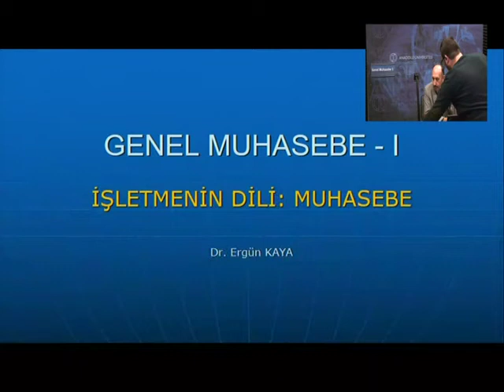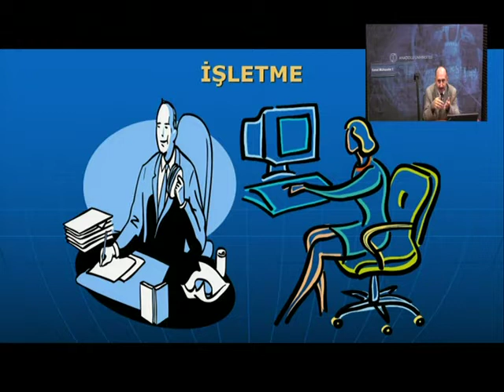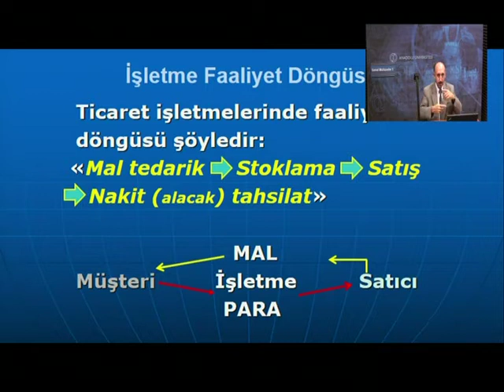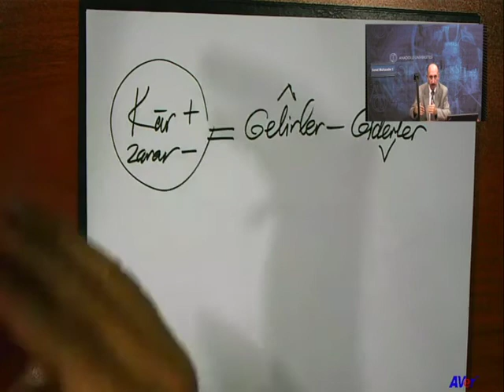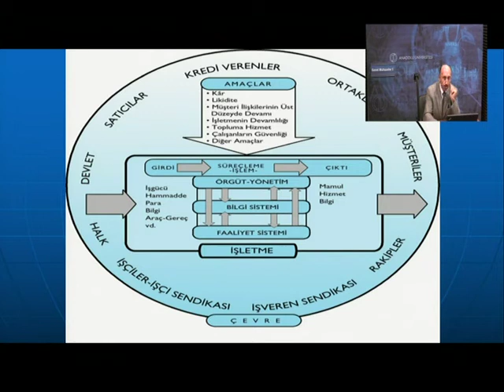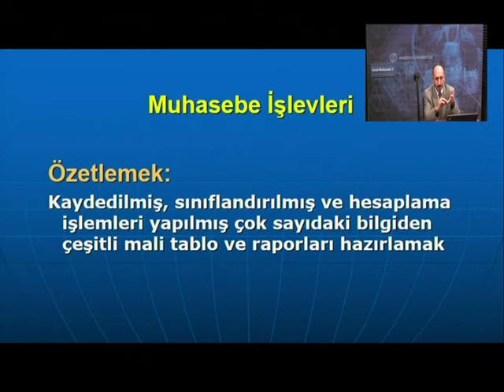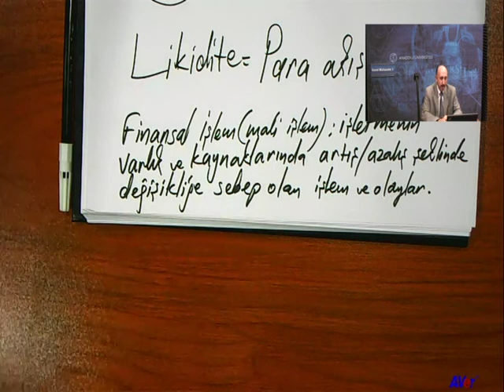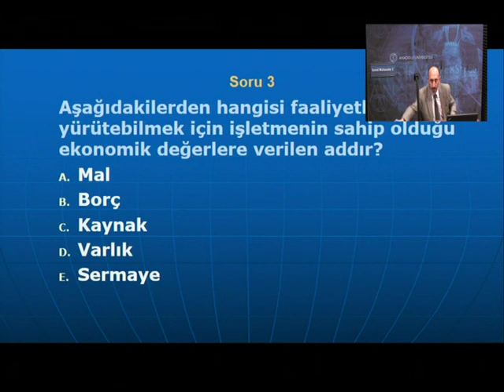Genel Muhasebe 1 (Ünite 1)